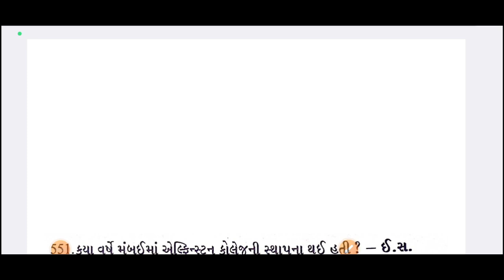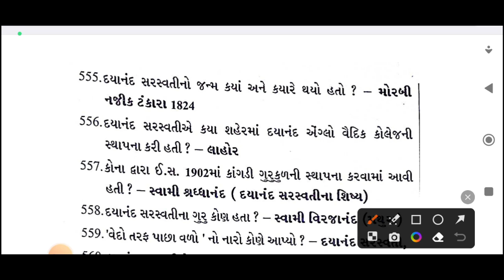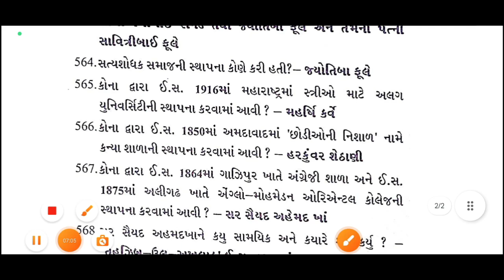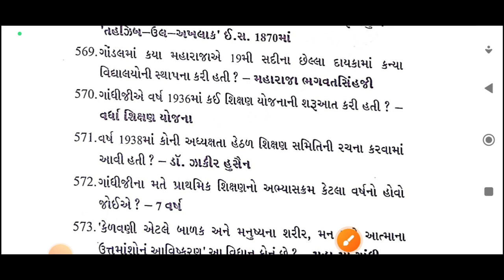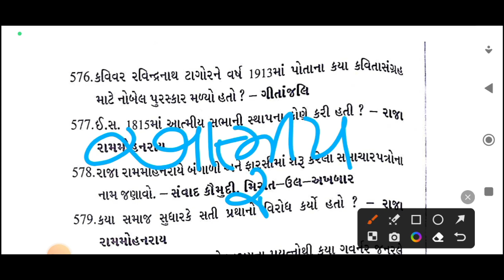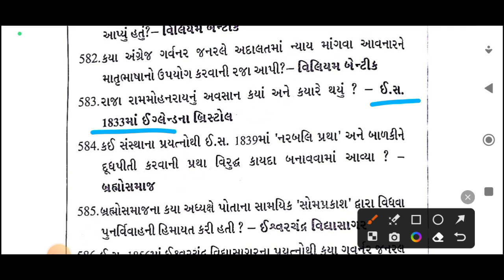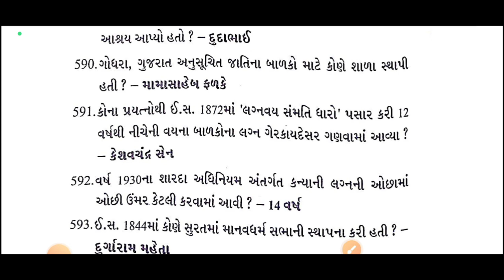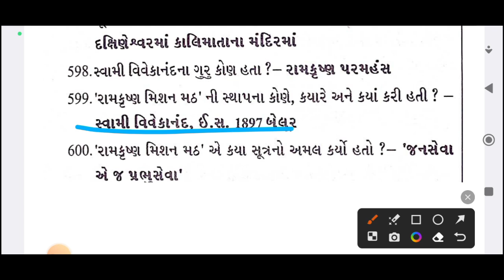Police Constable || Gujarat Police || ગુજરાત પોલીસ કોન્સ્ટેબલ 2024 || NCERT SOLUTIONS || ભાગ-12